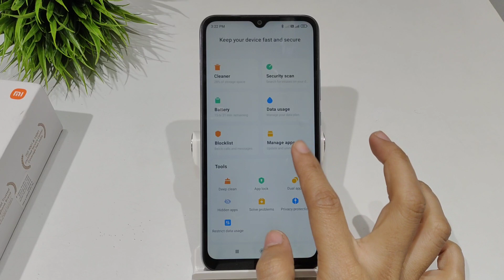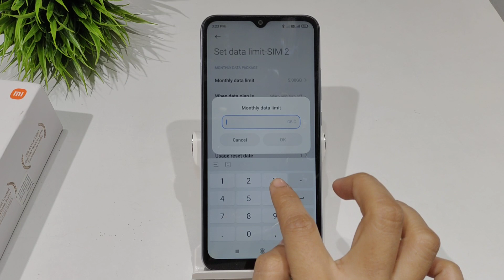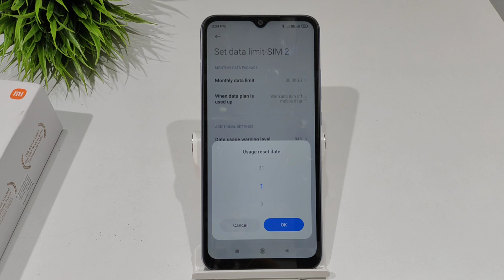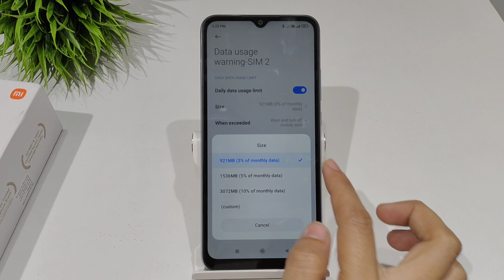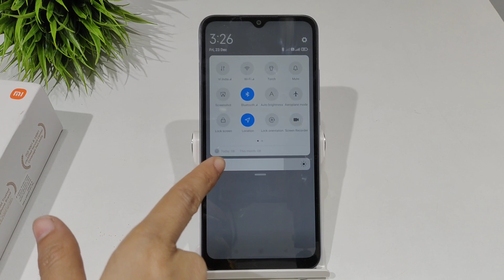Daily data limit settings | how to set daily data limit in redmi a1,plus | daily data usage